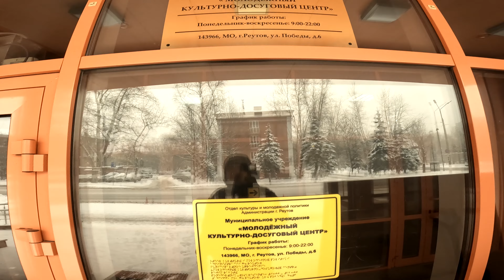Прогулка по Реутову ( Тест GoPRO Hero 10 ) Где Твое Рааазрешение.)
Всем привет сегодня выбрался погулять по Реутово! Протестировать новую Экшен камеру не обошлось и без запрещалок))) Но в целом видео получилось интересное прошу к просмотру друзья:)